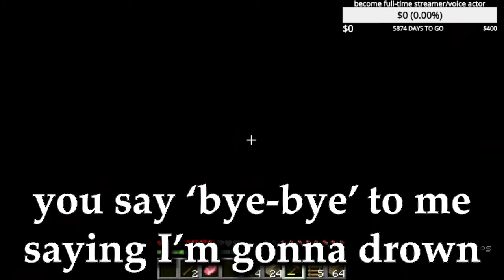So I play Minecraft now...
I decided I wanted to play Minecraft with at least one friend in a server we made. However, that server had a few things that had my friend worried so we ended up making a new server. This is what happened on our first day.

Intro music for this video: Train Rush - A Hat in Time OST